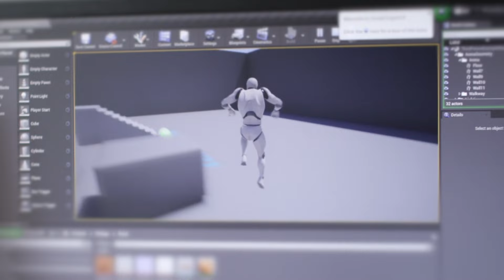Welcome to Basingstoke College of Technology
Basingstoke College of Technology (BCoT) is a Further Education college in Basingstoke, Hampshire offering a huge range of full-time courses, apprenticeships and part-time courses.

If you're thinking about your next step in education, or you want to progress your career, BCoT will give you skills to make you stand out.

Apply for a course, bcot.ac.uk/apply